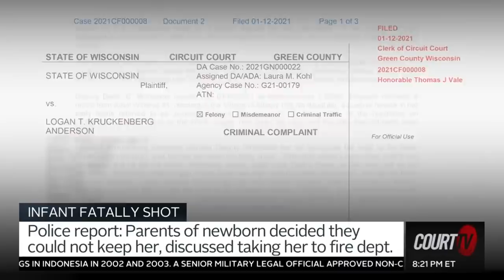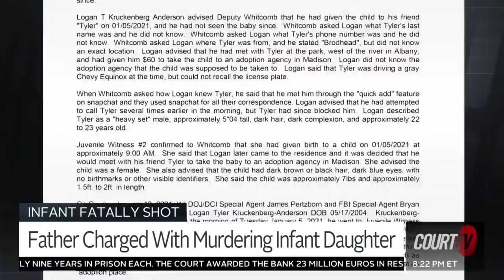Police say this 16-year-old shot his newborn daughter twice | COURT TV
INFANT FATALLY SHOT: Police say Logan Kruckenberg-Anderson, 16, placed his newborn daughter inside a fallen tree and shot her twice.

The mother of the infant is 14 years old and gave birth to her daughter at home in a bathtub.